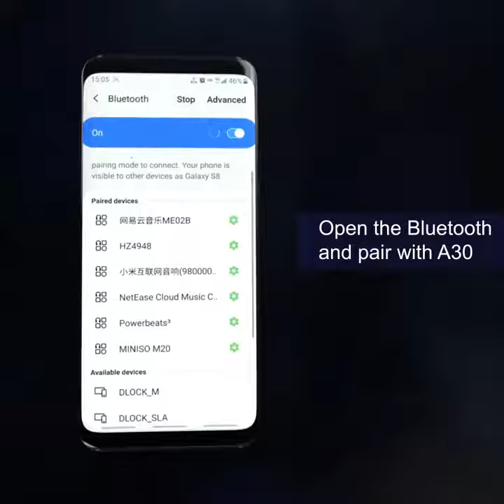X9pZNgKD72YV9dPwTQv 279257152393 hd hq